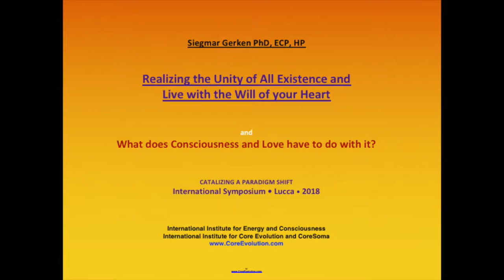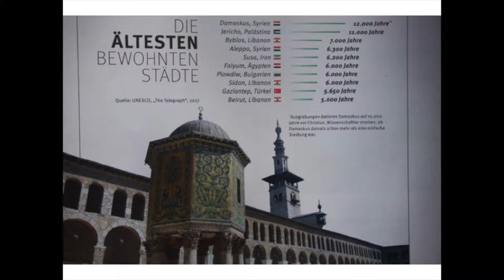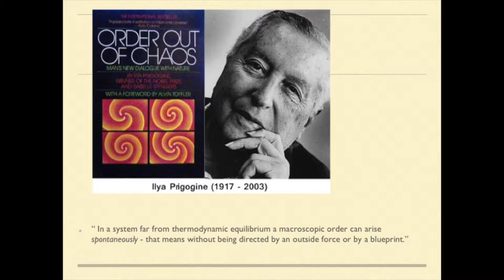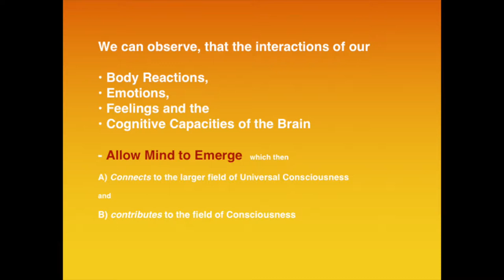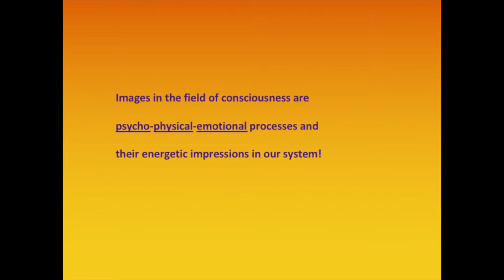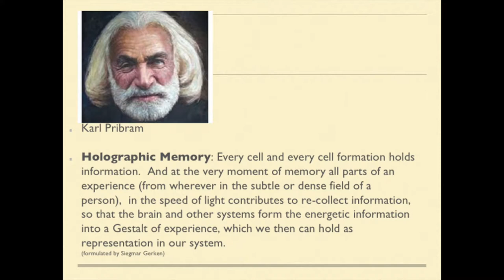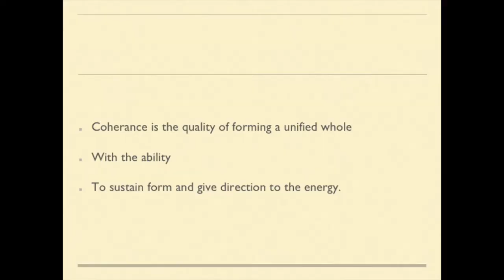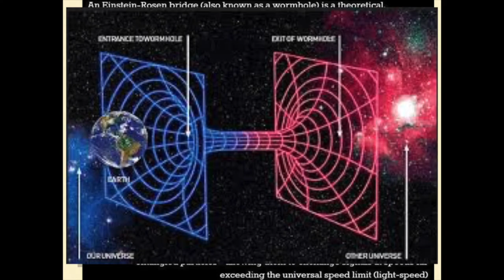Siegmar Gerken - Realizing the Unity of All Existence and Live with the Will of your Heart